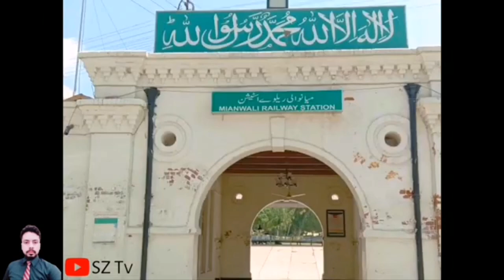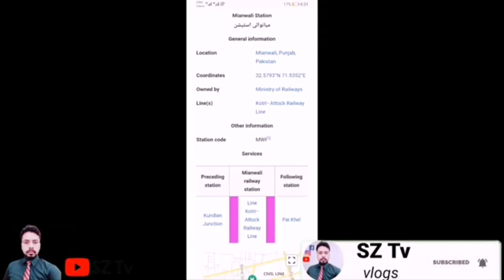My First Train Vlog❤️|Kot Addu To Miyanwali journey| Ek Train ka Yadgaar safar VLOG